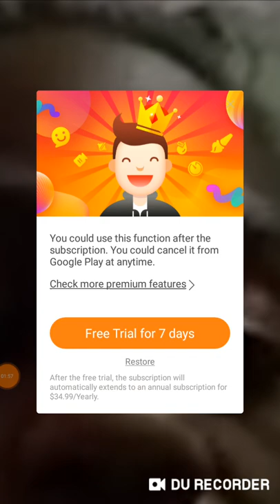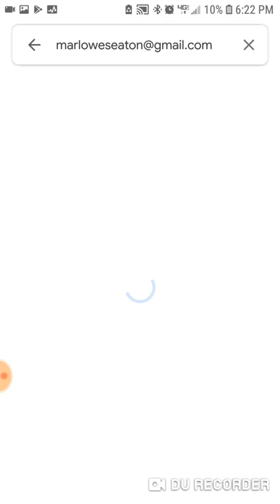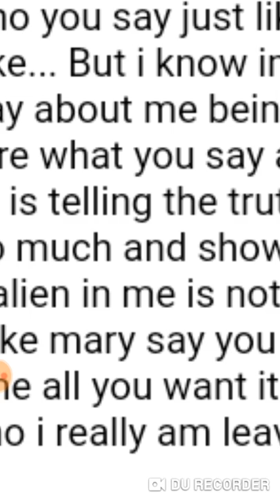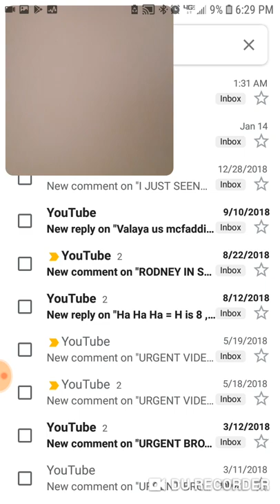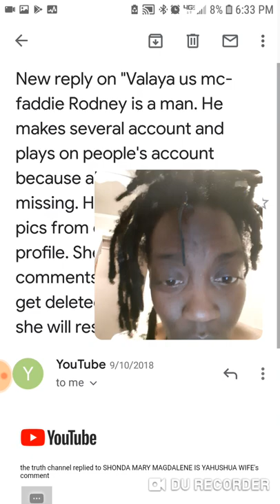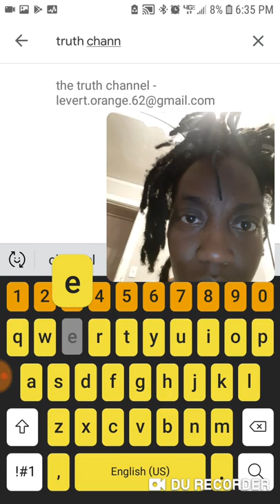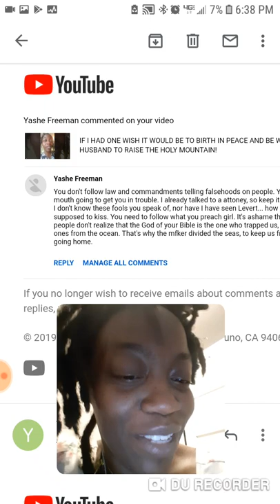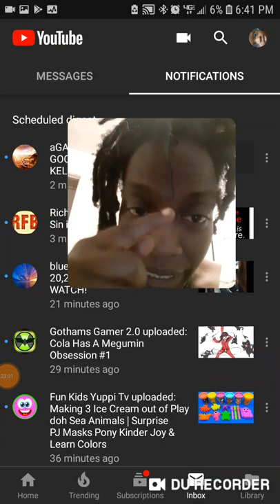I WILL NOT APOLOGIZE FOR THE TRUTH YOUR ALIEN LEVERT THE DEVIL HIMSELF.